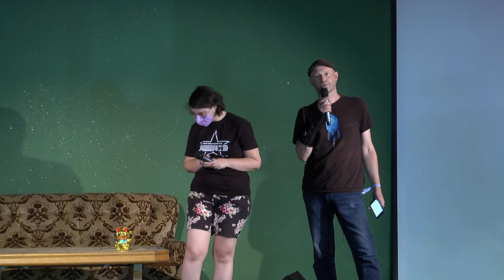IGER 2023 - Anreise (Opening)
Herzlich willkommen!